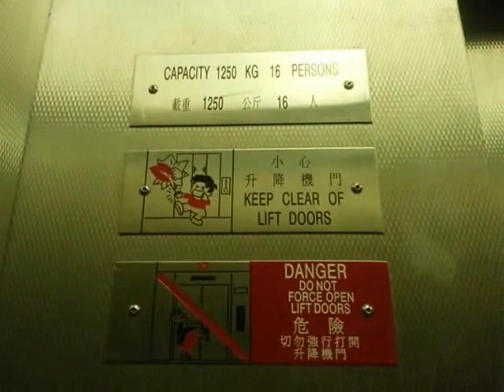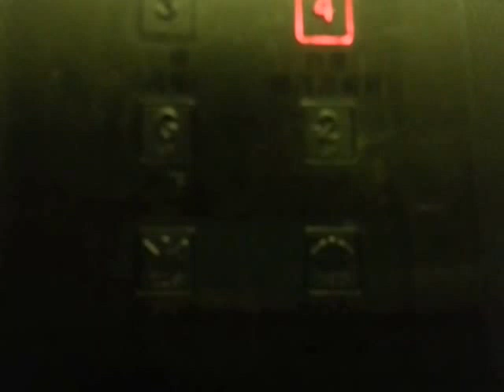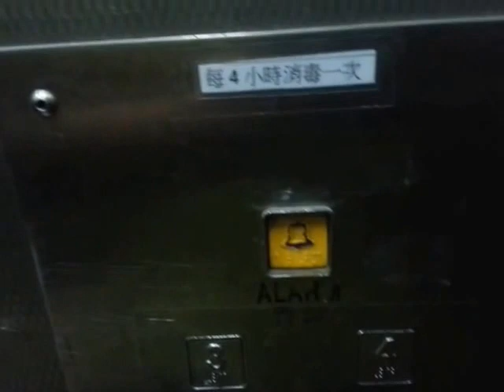藍田啟田商場新翼OTIS (CL3號) 客貨混合升降機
地址：香港九龍藍田啟田道50號
開始使用年份：2004年
載客量：1250公斤，16人
途經層數：G,2,3,4 (4層)
樓層分佈：
G (Ground)：地下－交通交匯處
2：二樓－商場、洗手間、通往平田邨
3：三樓－商場、AEON超級市場、洗手間
4：四樓－機電設備層

此升降機能通往交通交匯處和啟田商場外，亦可以到達4樓的機電層；雖然可以到達，但一般遊人並不准進入，因此只會見到該層有一條通道而已
1樓可能是交通交匯處的樓底，因此沒有「1樓」存在

先從3樓AEON超市對開見到此2部升降機，但因為希望先從地下順序乘搭，因此鏡頭片段在0:11秒轉換了

另外在2樓洗手間對開，有一對「升降機救生門」，這就是「SL1號」升降機，由地下直達安田邨平台，但不到達2,3及4樓 (請見：

註：此商場已經翻新，片段中的一些景物或升降機設置可能有所改變，敬請見諒。